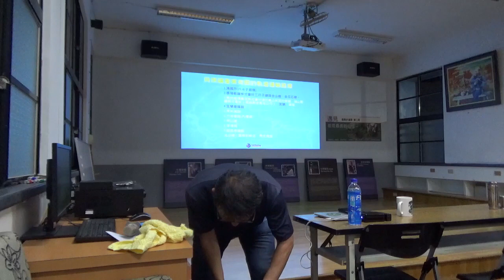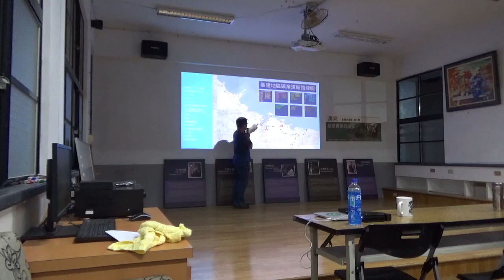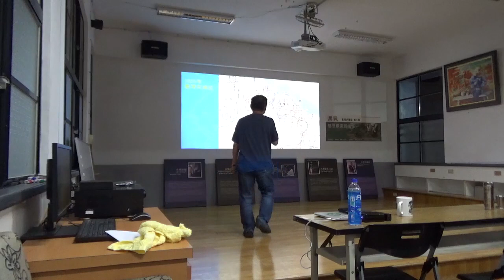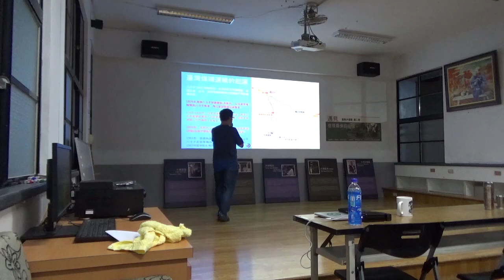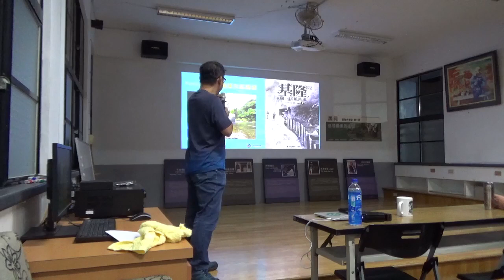2023 基隆步道學 第六堂課 07.05步道在地專題：從礦業鐵道看基隆 簡嘉宏